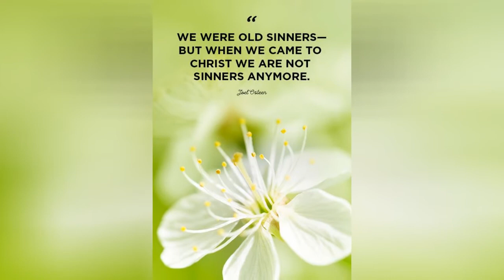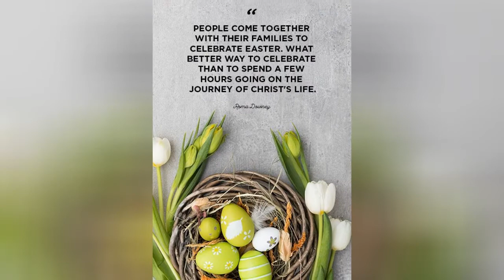60 Best Easter Quotes That Will Inspire Hope And Renewal !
Here, we've rounded up the most inspiring, best Easter quotes about new life and fresh starts just in time for the season of renewal. If you want to get yourself into the Easter spirit, simply read these inspiring words!
0:00 - Intro
0:00:12 - Joseph B. Wirthlin
0:00:21 - Jeffrey R. Holland
0:00:30 - Siobhan Shaw
0:00:39 - Charles M. Crowe
0:00:48 - Dolly Parton
0:00:57 - Henri Matisse
0:01:06 - Joel Osteen
0:01:15 - Robert Flatt
0:01:24 - Roma Downey
0:01:33 - Phillips Brooks
0:01:42 - Bernhard Langer
0:01:51 - Kevin DeYoung
0:02:00 - Pope Francis
0:02:09 - Oscar Wilde